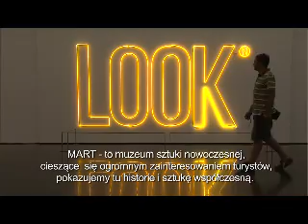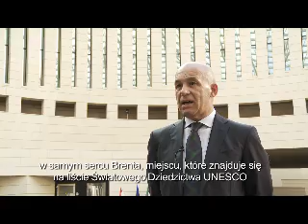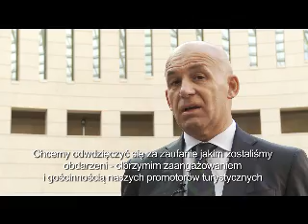Tiziano Mellarini o włoskich etapach 70. TdP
Tiziano Mellarini - Minister Rolnictwa, Leśnictwa, Turystyki i Promocji Autonomicznego Regionu Trento